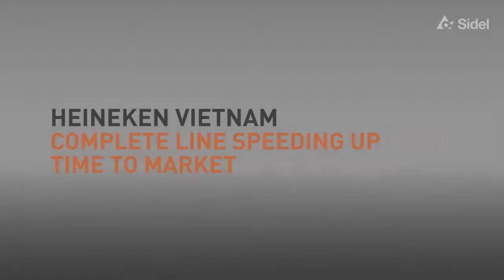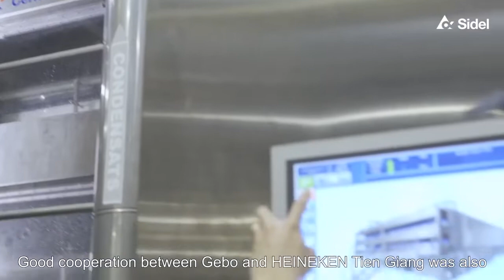Dây Chuyền Chiết Bia Filler Canning Line 95K Lon/Giờ Hiện Đại Nhất Của Nhà Máy Bia HEINEKEN Việt Nam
Bạn nào cần tài liệu: Nhà máy đường, nhà máy nước ngọt, nhà máy bia, nhà máy sữa Vinamilk, thiết kế khuôn mẫu, thiết kế động cơ giảm tốc... inbox facebook or Hotline mình nhé 👇:

⚡ Nhận dạy khóa học chuyên sâu về:
1. Bảo trì nhà máy sản xuất: Nhà máy đường, nhà máy bia, nước ngọt, sữa...
2. Thiết kế động cơ giảm tốc theo tiêu chuẩn Châu Âu (Đức, Italy)